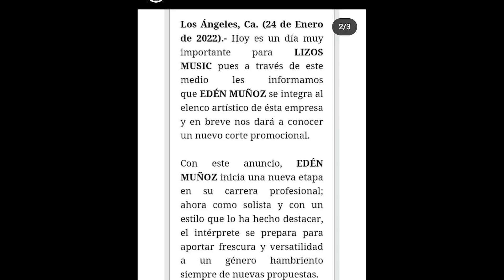CALIBRE 50 SE SEPARA| EDEN MUÑOZ COMIENZA SU CARRERA COMO SOLISTA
EDEN MUÑOZ SALE DE CALIBRE 50
EDEN MUÑOZ SOLISTA
EDEN MUÑOZ CALIBRE 50
CALIBRE 50 SE SEPARA
Edén Muñoz